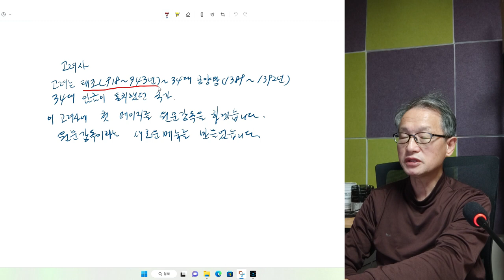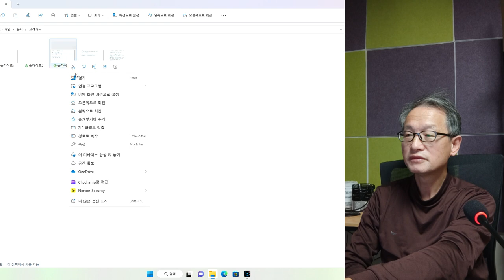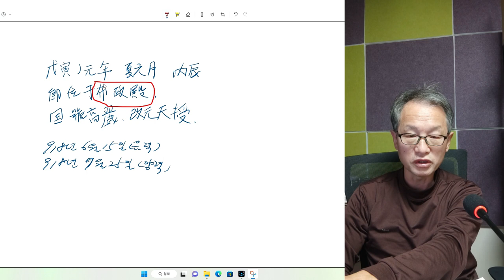원문강독 고려사1